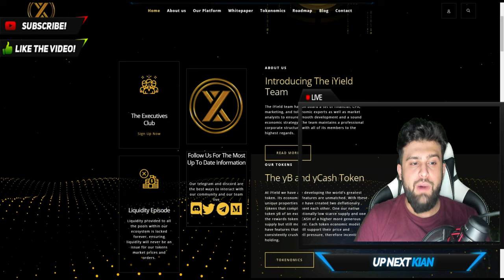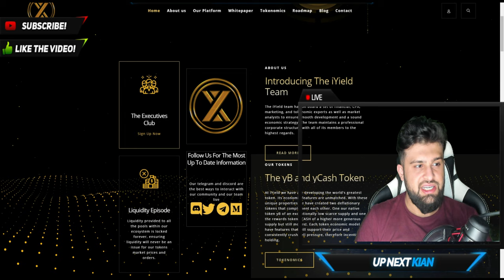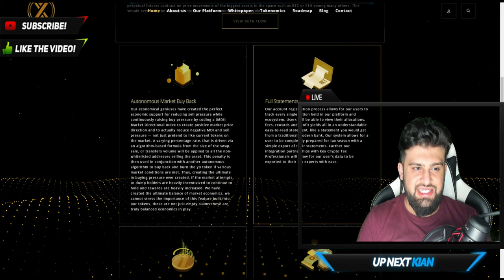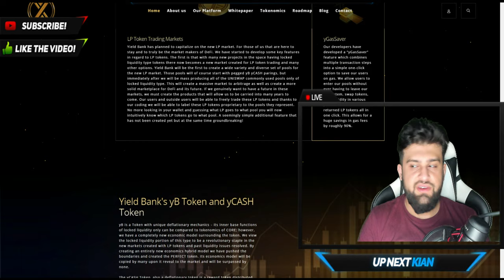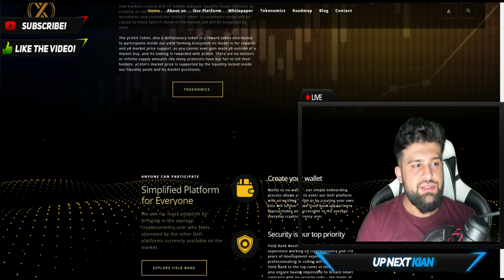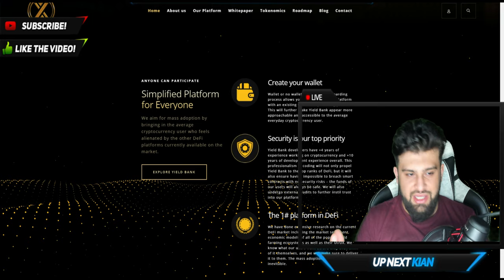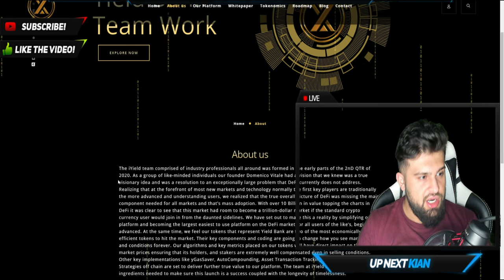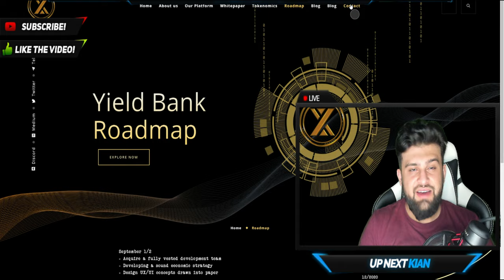UP NEXT GAMING COMING SOON?! | DANNY SURPRISES KIAN WITH A PS5!! | DEFLATIONARY TOKEN OF THE YEAR?!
Welcome back boys to UP NEXT CRYPTO! TODAY KIAN GETS SURPRISED WITH A PS5, SHOWS YOU HIS NEW SET UP , GIVES A SNEEK PEEK TO UP NEXT GAMING AND SHOWS THE POTENTIAL DEFLATIONARY TOKEN OF THE YEAR...